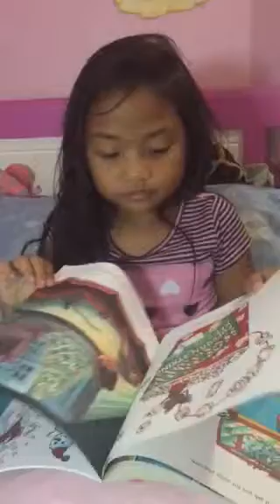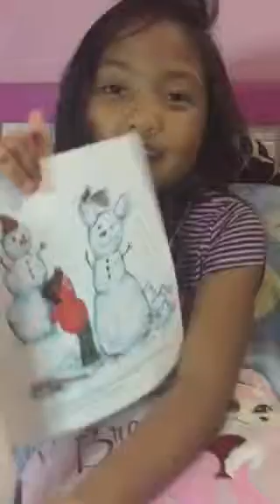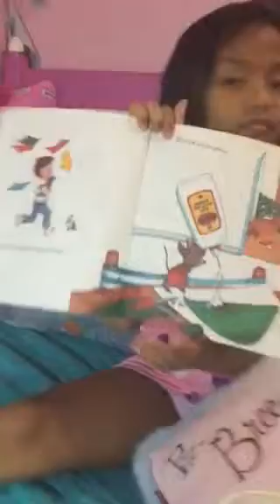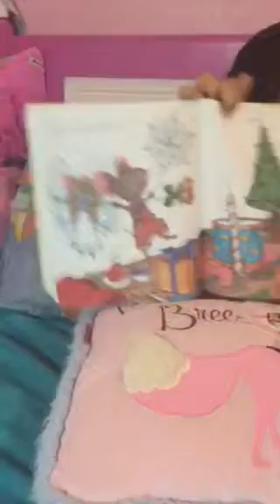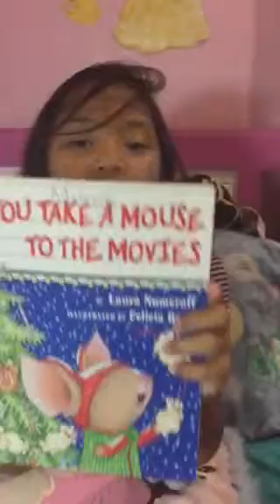Reading time with Moriah Praise "If You Take A Mouse to the Movies"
1oct 2015